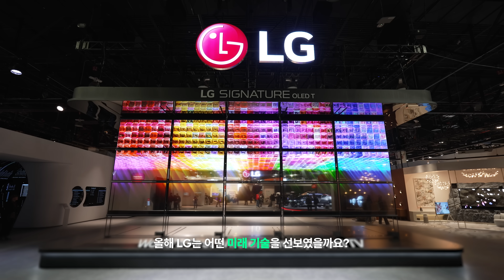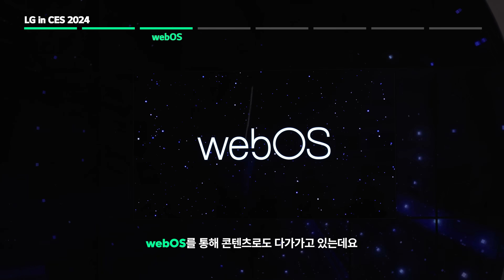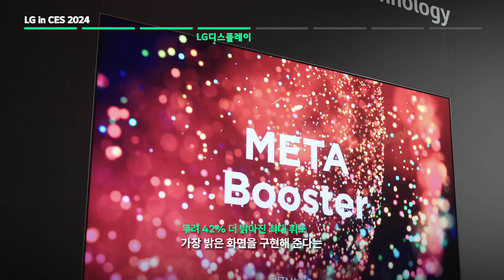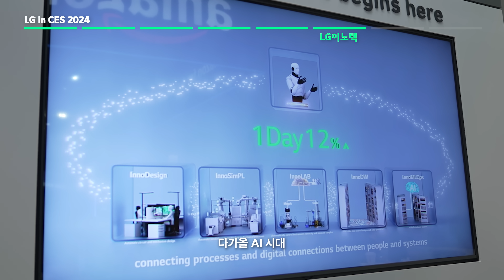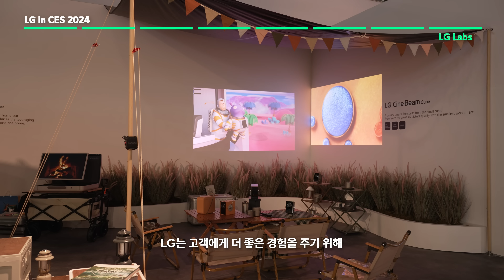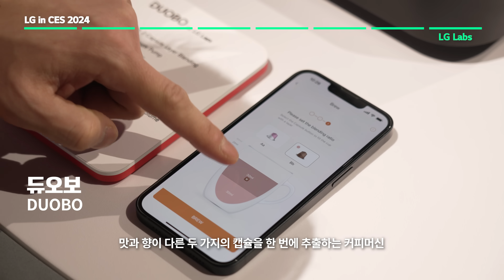세계 최초 투명 무선 TV부터, 미래 자동차까지! LG가 뒤집어 놓은 CES 현장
여기는 세계 최대의 IT 박람회, CES 2024가 열리는 라스베가스!

LG전자, LG이노텍, LG디스플레이 등 다양한 계열사와 함께 CES 2024에 참여한
LG는 첫날부터 현장 분위기를 뜨겁게 만들었다는데요.

입구부터 시선을 사로잡는 세계 최초의 무선 투명 올레드 TV와 현존하는 패널 중 가장 밝은 화면을 구현하는 메타 테크놀로지, 미래 모빌리티 기술의 집합체인 알파블, AI 자동차 시대에 맞춘 고부가 반도체 기판, 사용자의 감정과 건강을 자동으로 체크하는 AI 스마트홈과 글램핑족을 위한 맞춤형 이동 주거 공간 본보야지까지!
보면서도 믿기지 않는, 엄청난 혁신 제품들을 선보였습니다.

CES 현장을 뒤집은 LG의 혁신 기술들! 지금 영상에서 확인하세요!

00:27 세계 최초! 투명 무선 OLED TV 공개
01:11 전 세계에서 LG만 갖고 있는 기술😮
02:32 운전 중 쇼핑까지 하는 미래 자동차🚘
03:23 완벽한 AI 자동차를 위한 고부가 반도체
04:04 감정과 건강까지 체크하는 스마트홈
05:06 글램핑족 주목! 이동형 주거공간 '본보야지'🏕

LG가 활약한 CES 현장 영상 속 🌟가장 인상 깊은 장면🌟을 댓글로 남겨주세요!
추첨을 통해 GS25 편의점 1만 원 상품권을 드립니다 💝

►참여 방법
2. '세계 최초 투명 무선 TV부터, 미래 자동차까지! LG가 뒤집어 놓은 CES 현장' 영상보기
3. 해당 영상의 인상 깊은 장면을 댓글로 남기기

►경품
GS25 편의점 1만 원 상품권 (50명)

►기간 : 1월 10일(수) ~ 1월 24일(수)
►발표 : 2월 2일(금)
*유튜브 영상 고정댓글로 발표
*당첨 발표 후 당첨자 정보 개별 확인 예정
※ [필독] 이벤트 참가 주의 사항 안내
(본 이벤트 응모자는 위 주의 사항을 숙지한 것으로 간주합니다.)
*이벤트 문의처 : (주)젤라블루(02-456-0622)
*만 14세 미만은 이벤트 응모가 불가합니다.